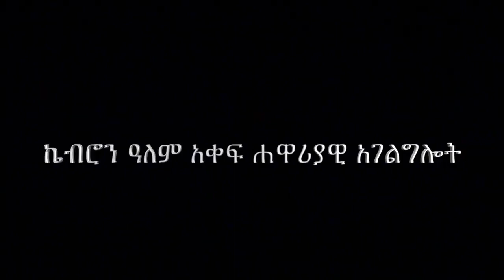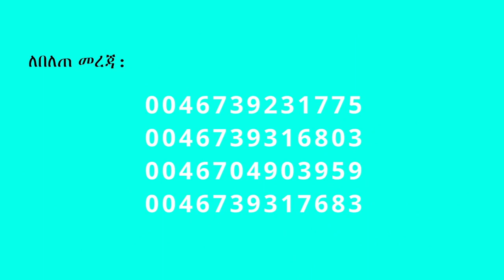42. "እግዚአብሔር እንድታምነው እንጂ እንድትረዳው አልተናገረህም" በሐዋርያ ሕነሽም ኢትዮጵያ